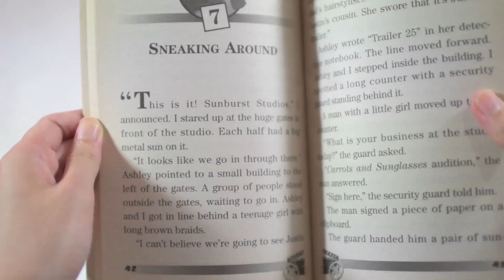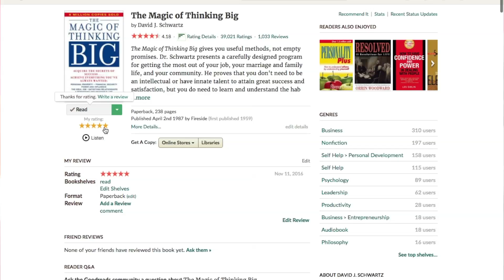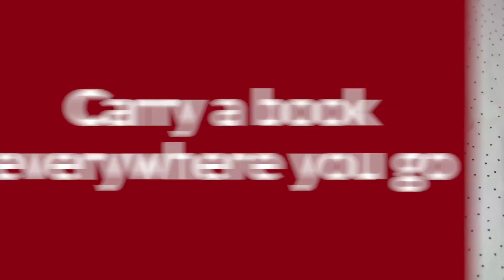How to Build a Good Reading Habit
Here are some different ways and tips on how to build a good reading habit / How to Develop a good reading habit / How to start reading / How to read more books. I hope this will be helpful or at least entertaining for you guys!

༄ Help me translate this video into YOUR language! ༄

Please don't use Google Translate to make the subtitles. If you don't know the language, then it's better not to translate it at all. Other than that, I appreciate your help (´∀｀)♡

NOTE: I'm only responsible for the English translation. All the other translations are not made by me.